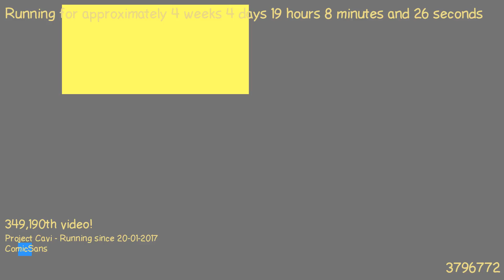1487783563 - Webdriver Cavi - H2